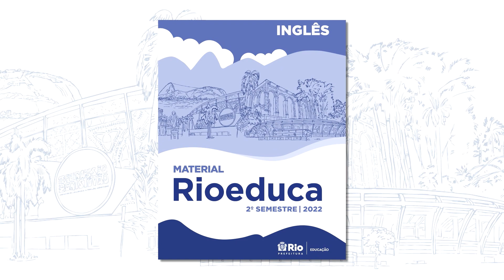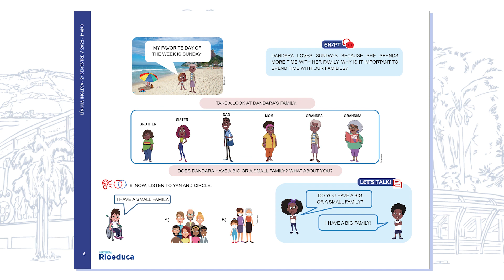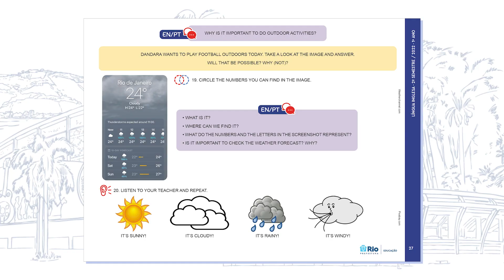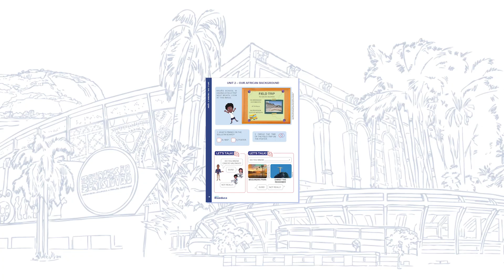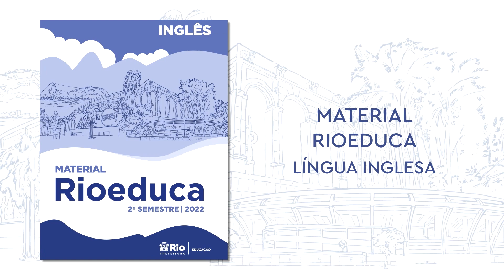Material Rioeduca – 2º Semestre – Língua Inglesa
No vídeo, a professor Mariane Vieira apresenta o Material Rioeduca de Língua Inglesa com conteúdos do segundo semestre de 2022, elaborado integralmente por equipes da Rede Municipal do Rio de Janeiro.